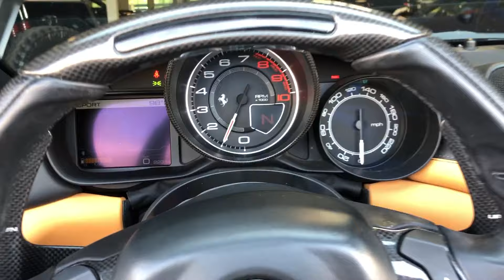SS7933 | 2015 Ferrari California T | For Sale Scottsdale, AZ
VIN: ZFF77XJA4F0207933